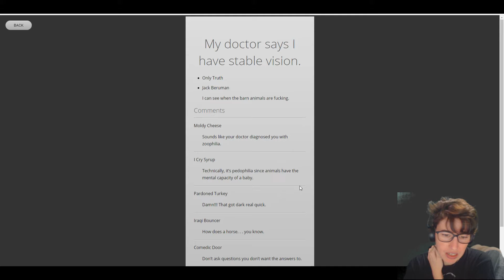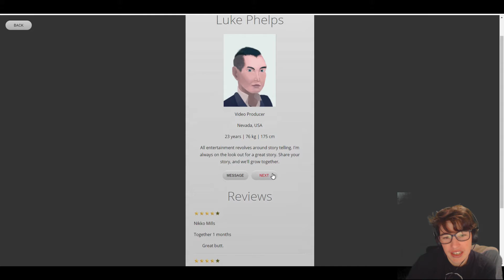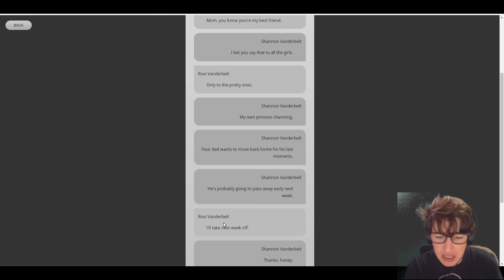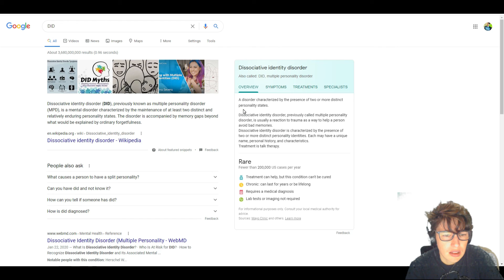Null Recall (BETA) - Episode 2: Barely Hanging On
I couldn't wait, I needed to know more...